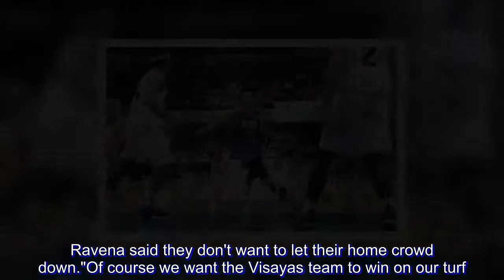Ravena eager to display wares in front of home crowd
Jubilant screams of fans eager to get a glimpse of their basketball gods welcomed the PBA stars when they descended at the Iloilo International Airport here on Saturday morning.

Among those who received warmer reception was hometown hero and NLEX rookie Kiefer Ravena.

The youngest in this year's edition of the mid-season showpiece made the time posing for pictures with his fellow Ilonggo. Ravena said he was just as thrilled as their supporters.

"I'm very happy. It's my first All-Star and I get to play in front of my home crowd," Ravena said.

"They (Ilonggos) are very passionate when it comes to basketball and it's very evident in the cagers who came from this part of the country."

James Yap shared a similar sentiment. While he hails from Escalante, Negros Occidental, the former league MVP graduated from high school in Hua Siong College of Iloilo.

"To those who don't know, I went to high school here," he said during lunch at the City hall. "I'm excited because the last time I played here was in year 2000. I'm excited to see my friends and former classmates."

Both want to repay the warm welcome by leading the Visayas team to victory against the Smart All Stars on Sunday at the San Agustin Gym in the culmination of the All-Star series presented by Phoenix Fuel with Phoenix Pulse Technology.

Ravena said they don't want to let their home crowd down.

"Of course we want the Visayas team to win on our turf. I feel it's going to be a great game. For sure there will be some serious stretches because both teams want to win," he said.

Ravena and Yap twill eam up with June Mar Fajardo, Asi Taulava, Terrence Romeo, and Ronald Tubid, among others. Tubid replaced Ginebra forward Joe Devance, who is out with a knee injury.